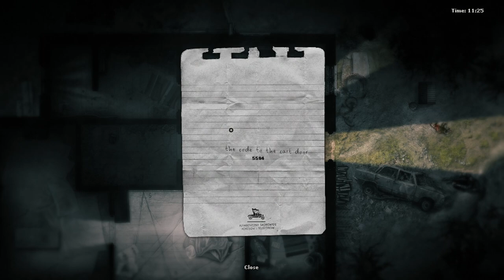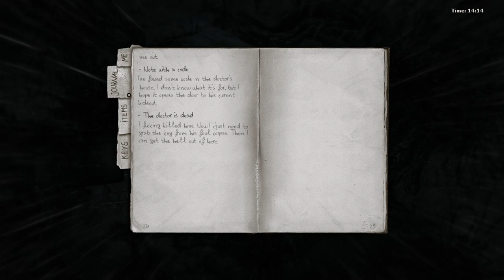Darkwood (Ep. 25 – Day 25, The Doctor and the Wolf)